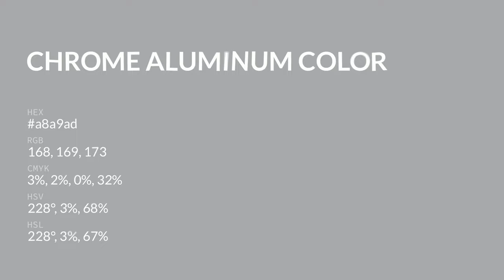Chrome Aluminum color a8a9ad hex color - Blue color - Warm color a8a9ad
What color is Chrome Aluminum ? a8a9ad hex color - Blue color - Warm color a8a9ad

Hex a8a9ad Color Code is also known as Chrome Aluminum color.

Hex a8a9ad Color code in RGB color code model is created after adding 65.88% red color, 66.27% green color and 67.84% blue color.
Hex a8a9ad Color code in CMYK color (process color) code model is generated after subtraction of 2% cyan, 2% magenta, 0% yellow and 32% black.